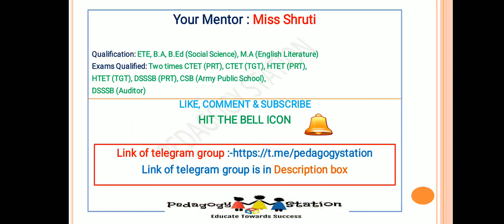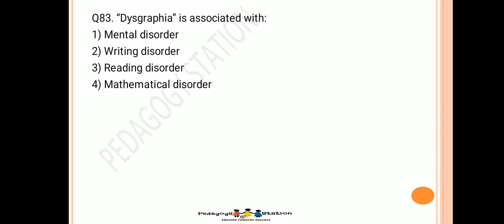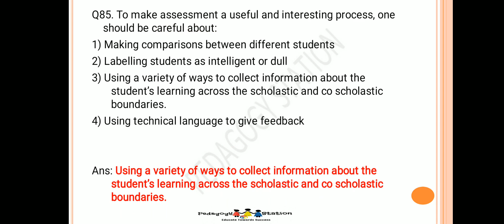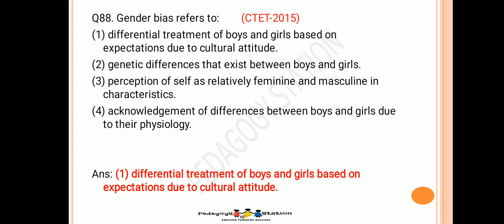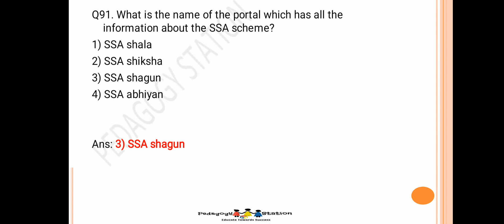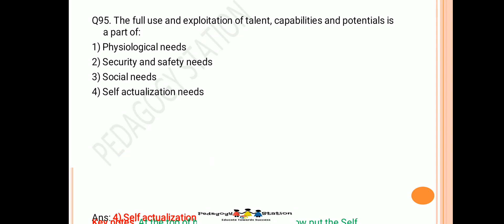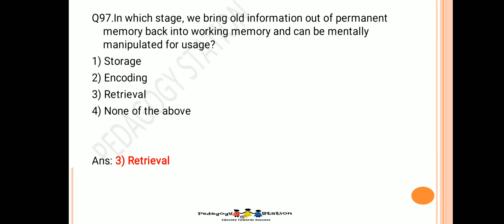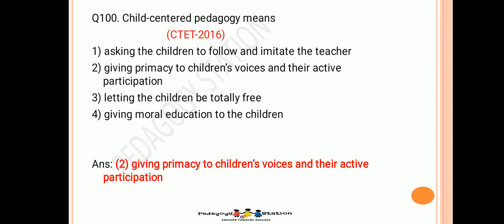Class-5 of Best 10,000 MCQ of Pedagogy (बाल विकास) with All Previous year. CTET/DSSSB/KVS/NVS/HTET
Hello! students.
Welcome to our new Channel "Pedagogy Station", where We will provide you all relevant content of Pedagogy of all type of teaching exams.

THIS IS NEW SERIES WHICH WILL COVER ONLY MCQ'S INCLUDING ALL PREVIOUS YEAR'S OF CTET, DSSSB, KVS, NVS AND OTHER TEACHING EXAMS.
FULL SYLLABUS COVERAGE THROUGH MCQ